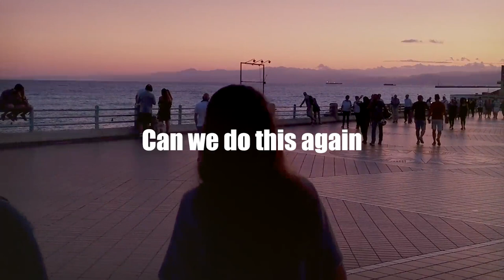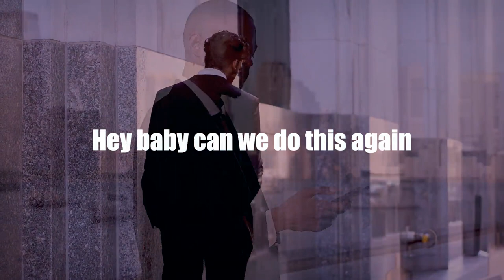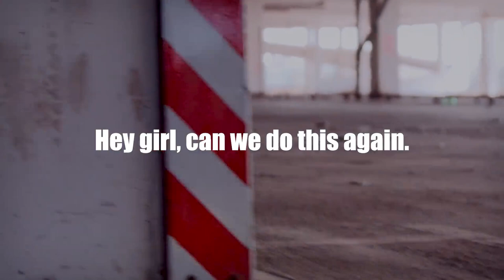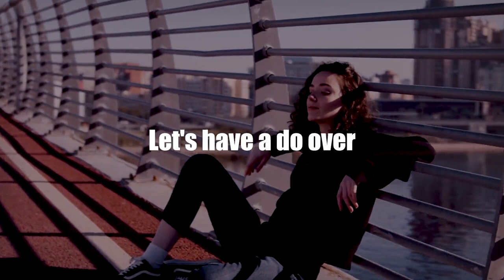Music Video Editing with lyrics by Md Farhad Ali (for AWM)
This is a music video of USA singer Alvin Wills Music edited by Ali Studio. Let me know what other style preferences you might have, I'm committed to making videos just the way you like them.  100% client satisfaction is our only objective.